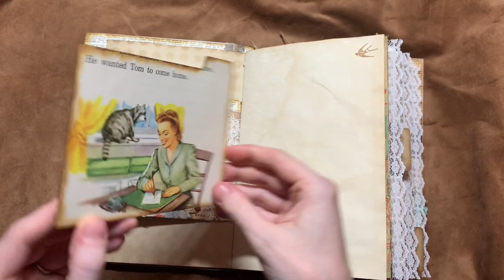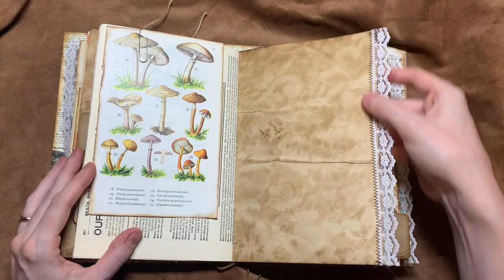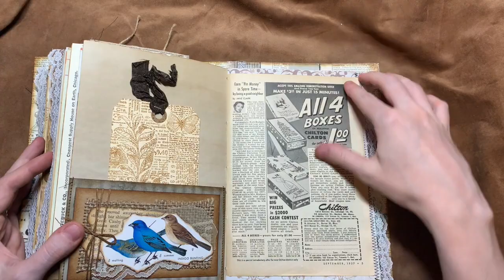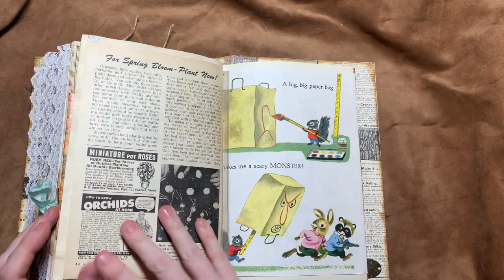Paper Patchwork Junk Journal Flip Through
I've completed another junk journal! :) I call this my paper patchwork junk journal because of its cover. It's made from a collage of paper scraps and I machine stitched around each paper piece to make it look like a patchwork blanket. I didn't plan on making this journal, it just happened..haha and I love it!